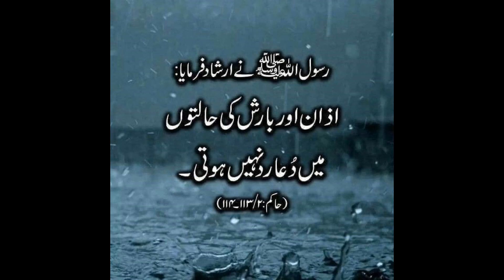حدیث نبویﷺ | Hadees in Urdu | Key 2 Wisdom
"Ahadees e Mubaraka in Urdu",
"hadees mubarak",
"hadees in urdu",
"hadees sharif",
"hadees e nabvi",
"islamic quotes",
"prophet muhammad quotes in urdu",
"daily Hadees",
"Hadees e kisa",
"sahih Bukhari",
"hadees",
"hadees pak" ,
"Hadith in Urdu",
"urdu hadees",
"bukhari hadees",
"Hadees Nabvi in Urdu",
"ahadees",